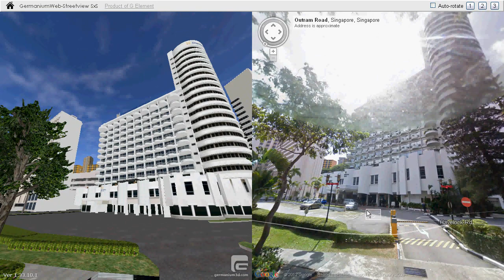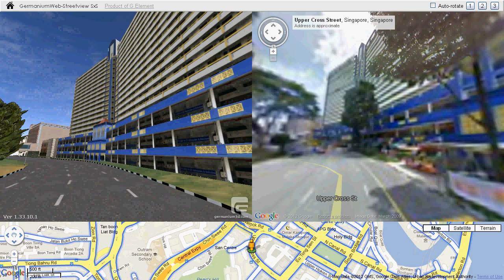Google Streetview for 3d model validation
The availability of Google Streetview makes it easy for 3D model makers to use it as a reference for model construction. We take it one small step further by synchronizing the view of Streetview with the 3D scene.

As demonstrated in this video, it is a rather easy and powerful way to cross-check real-world 3D models.